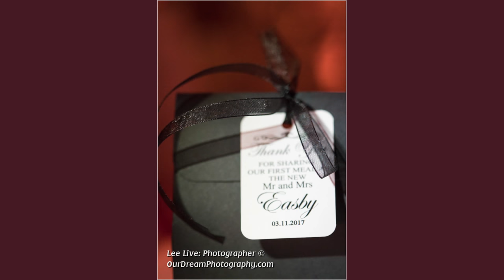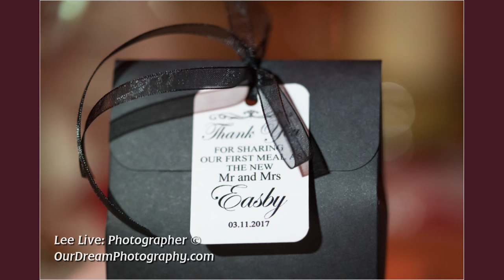The Rowantree: Chris and Amber - Wedding Photographs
If you are looking for a Wedding Photographer in Edinburgh please check out my